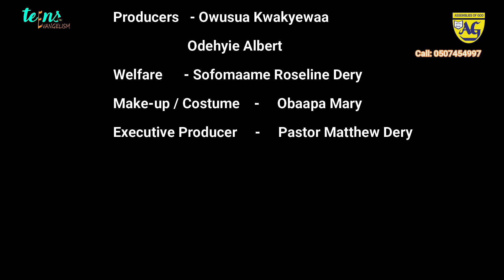TEENS IN EVANGELISM (AG SKIT) EP5 - DO NOT JUDGE